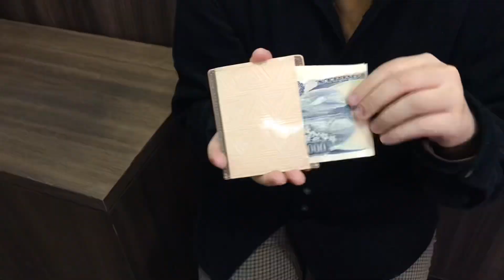エナメルの奥に潜むこだわりを知る、トリデンテのコインケース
本日はトリデンテのコインケースをご紹介！
厚いエナメルの奥に隠されたラバープリント。
そこには素材に対する職人のこだわりが詰まっています。
今日はスタッフがこだわりを熱く語ります。ぜひご覧ください♪

￥8,800円（2色展開、動画内のお色はナチュラルです。）